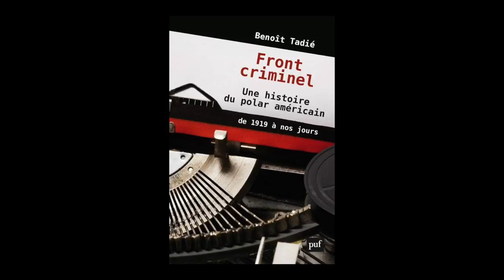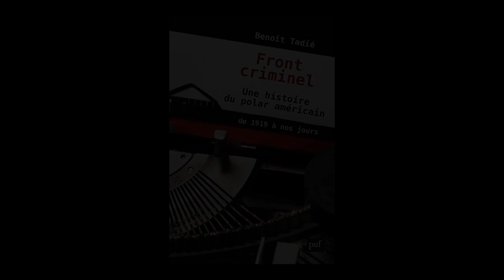Benoît Tadié - Front criminel : une histoire du polar américain de 1919 à nos jours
Benoît Tadié vous présente son ouvrage "Front criminel : une histoire du polar américain de 1919 à nos jours" aux éditions PUF. Rentrée littéraire 2018.